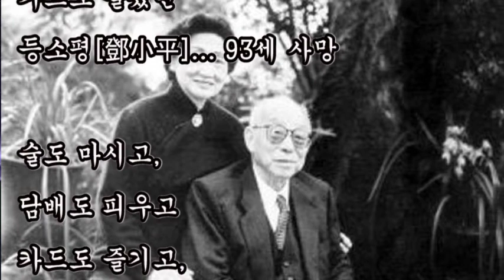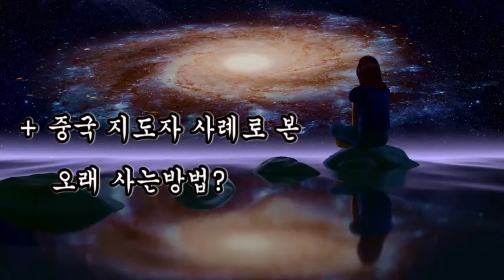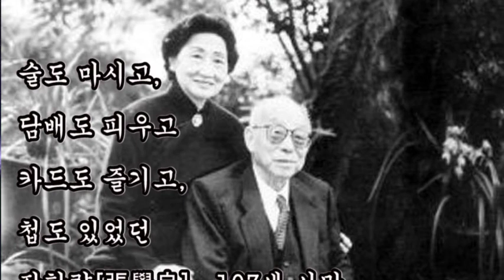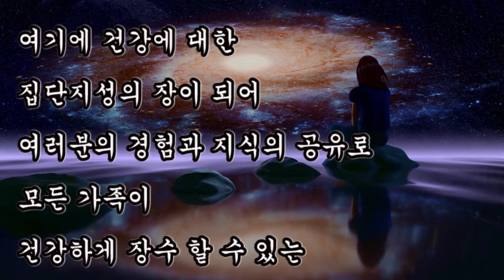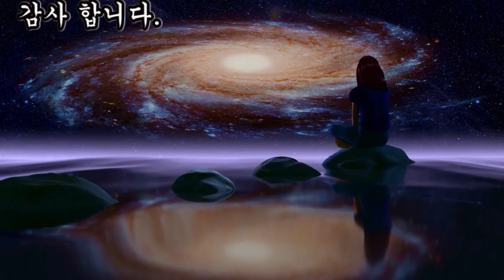건강비책, + 중국 지도자 사례로 본 오래 사는방법? 오래 살고 싶으십니까?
건강비책,

중국 지도자 사례로 본 오래 사는방법?
오래 살고 싶으십니까?

오래 살고 싶으시면 중국 지도자를
참조 하세요.

담배는 피웠으나,
술은 마시지 않았던
린바오[林彪]...63세 사망

술은 마셨으나,
담배는 피우지 않았던
주은래[周恩來]...73세 사망

술도 마시고,
담배도 피웠던
모택동[毛澤東]... 83세 사망

술도 마시고,
담배도 피우고,
카드도 즐겼던
등소평[鄧小平]... 93세 사망

술도 마시고,
담배도 피우고
카드도 즐기고,
첩도 있었던
장학량[張學良]...103세 사망

술도 안 마시고,
담배도 안 피우고,
카드도 안하고,
여자친구도 없고,
오직 좋은 일만 한
레이펑[雷鋒]...23세 사망.